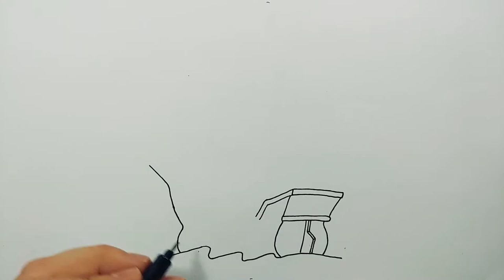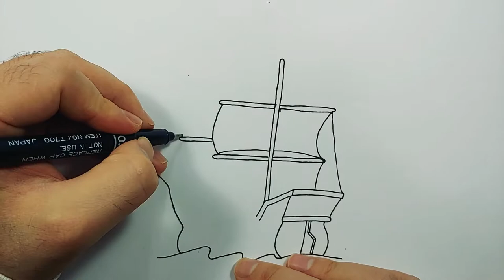How to easy drawing Galleon Mascot Ship for Kids - Children's Coloring Book with Paiting